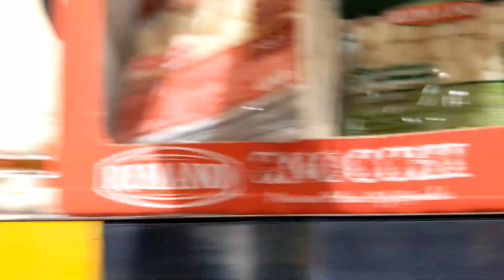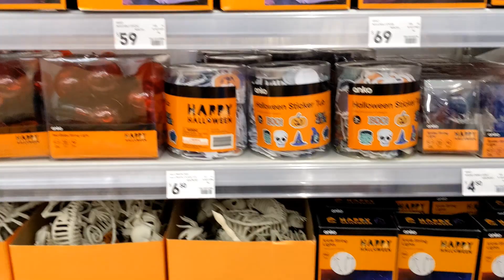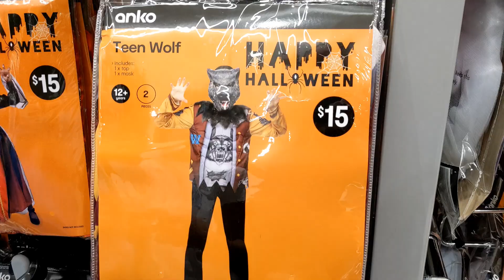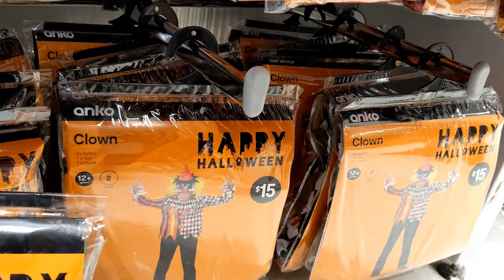MOM OF 10 HALLOWEEN SHOPPING KMART AND MORE DAY IN THE LIFE THE RODEY BUNCH LARGE FAMILY OF 12